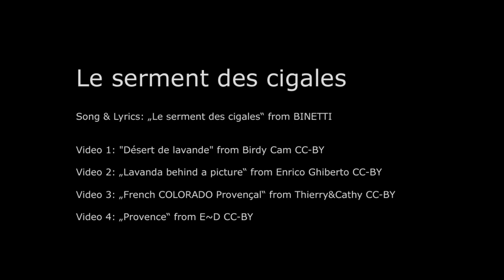Pop & Chanson francaise "Le serment des cigales" Album 2014 Eternite" BINETTI - Paris - Berlin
La Provence nous enchante à chaque levé du soleil et ses parfums de lavande dansant sous le Mistral nous enivrent à l'écoute du serment des cigales.
Musique, Paroles, chant et instruments de JC BINETTI - 2015
(paroles en sous-titre disponibles)

Videos: "Désert de lavande" from Birdy Cam CC-BY; „Lavanda behind a picture“ from Enrico Ghiberto CC-BY; „French COLORADO Provençal“ from Thierry&Cathy CC-BY; „Provence“ from E~D CC-BY

Le serment des cigales

tu te rappellera sûrement ces jours où soufflait
si fort le mistral
sans dire un mot cote à cote on se délectait
sur les collines mauves provençales

on avait laissé les tracas et tourments
si loin, enfermés dans l'oubli
grisés par les parfums de lavande et le vent
Asséchant nos lèvres sans désir

Nos serments de jeunesse
scellés par le chant
de nos témoins les cigales du midi
non, la vie ne remplie
pas toutes ses promesses.

On avait juré craché que chaque été
on s'attendrait ici
pour se conter chacune de nos destinés
tu me l'avais promis

Pour laisser le mystère
peser sur les ans
on ne s'écrira pas
pour garder l'éphémère,
la magie de l'instant
mais avons nous le choix?

Il a suffit que j'effleure ce lavandin
pour que mes pensées s'en ailles
me transportant tout droit sur le chemin
ou l'on fêtait nos retrouvailles

abrités du vent par notre mur de pierre
étendus sous l'olivier
devenu lui centenaire en solitaire
je ne saurai vivre sans espérer

même sous le serment
incessant des cigales
non, la vie ne remplit
pas souvent toutes ses promesses.

JC BINETTI
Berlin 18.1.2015